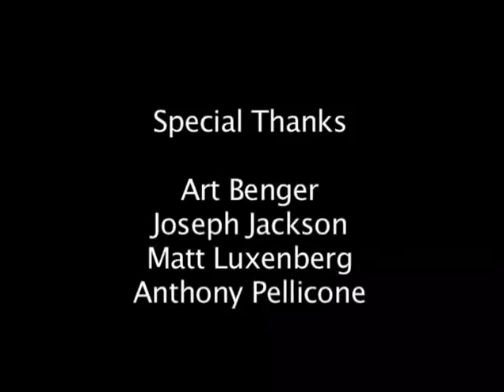The Super Mario Bros. Super Show - An Interview with Captain Lou Albano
for more Mario & friends.

An interview with former Wrestler and Super Mario Bros Super Show star: Captain Lou Albano. (He plays Mario in the live action sketches that come on before the actual cartoon bit of the Super Show - he starred alongside Danny Wells who played Luigi)